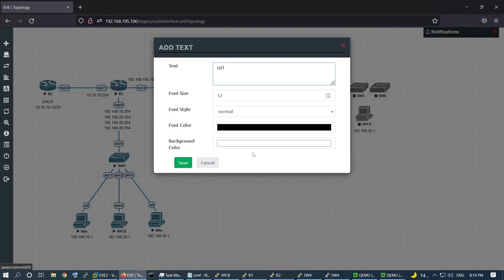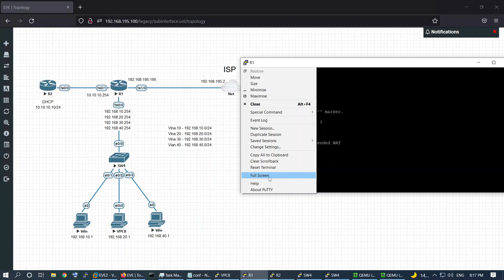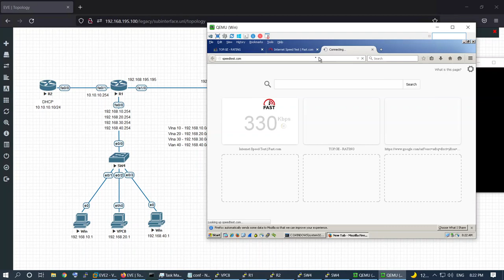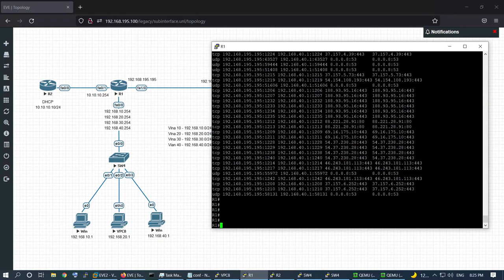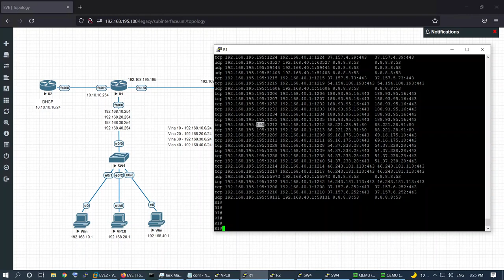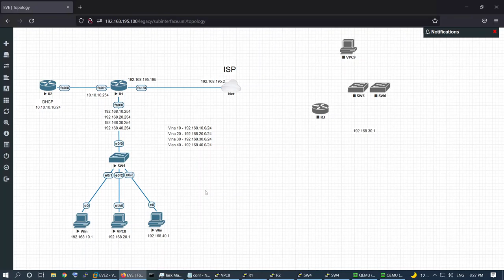2022 - Cisco ქართულად! (N25 გაკვეთილი) lab - IP NAT (network address translation) PAT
გამოიწერეთ არხი,
გაერთიანდით facebook ჯგუფში:

ip nat
NAT
network address translation
PAT
port address translation
telnet
static route
interface configuration
show run
HTTP port number 80